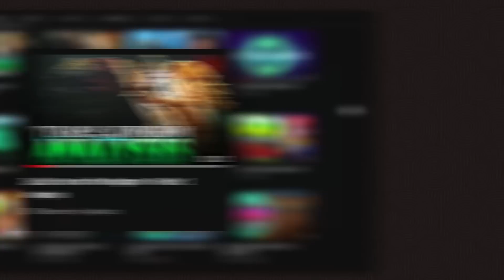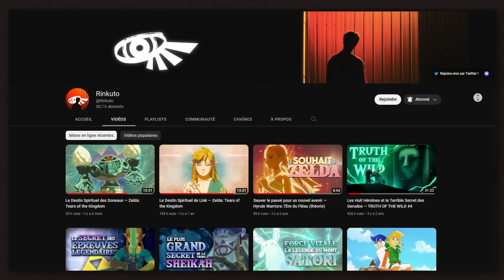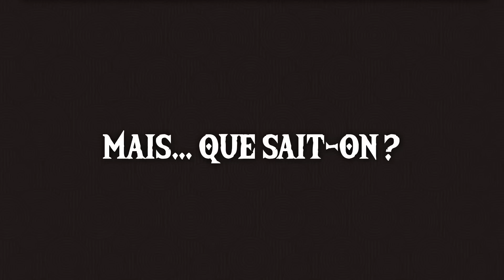Vous ne savez RIEN de Zelda Tears of the Kingdom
Toi, tu sais quoi, vraiment, de Zelda Tears of the Kingdom (ou TOTK) ? Parce qu'en vrai, on sait pas grand chose, alors que le jeu sort dans moins de 3 mois !

C'est une petite vidéo sans prise de tête où je vous montre, plus ou moins, une grande partie des questions que je me pose sur le jeu, je laisse les esprits les plus fins d'entre-nous y répondre, si vous avez la réponse ! J'espère néanmoins qu'elle vous plaira !

00:00 - 01:24 : Introduction
01:24 - 04:46 : On ne sait pas quand se déroule TOTK
04:46 - 06:10 : Qu'est-ce qu'on sait ?
06:10 - 07:13 : Est-ce bien de ne rien savoir ?
07:13 - 07:55 : Fin

-Overwolf/OBS

-Photoshop

-Casque Razer Blackshark V2X

-Microphone Bird UM1 (+ Bras et Filtre anti-pop Tonor)

-Clavier G-LAB KEYZ RUBIDIUM

♦♦► Configuration PC :

-Processeur : Ryzen 7 3700x
-Carte Graphique : RTX 3070 FE
-RAM : 2x8gb DDR4 3200mhz (HyperX Fury)
-Carte mère : ASUS ROG STRIX GAMING B550-F
-Boîtier : NZXT ELITE H510